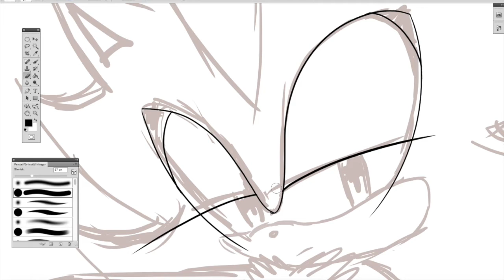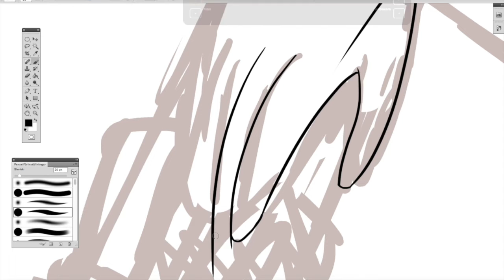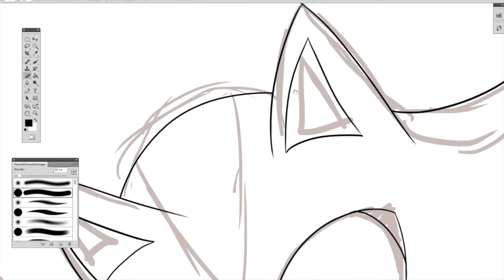speedpaint collab with DiamondMousey12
hope you all like it :P